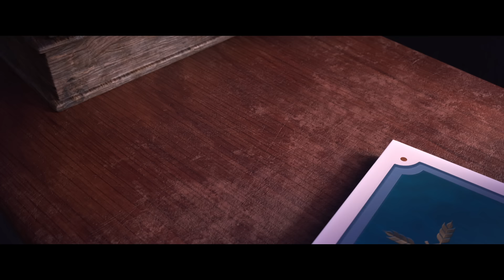Kuchh hai jo badle naa (From "Frozen 2")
Music video by Sunidhi Chauhan, Sharvi Yadav, Sangeet Haldipur, Kshitij Tare, Cast of Frozen 2 performing Kuchh hai jo badle naa (From "Frozen 2").